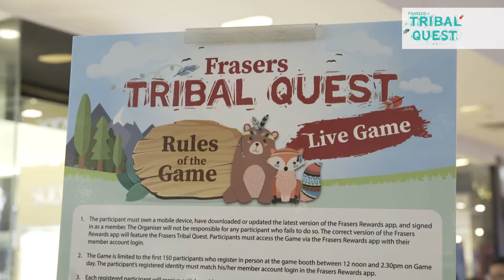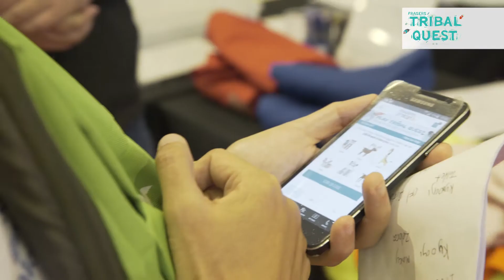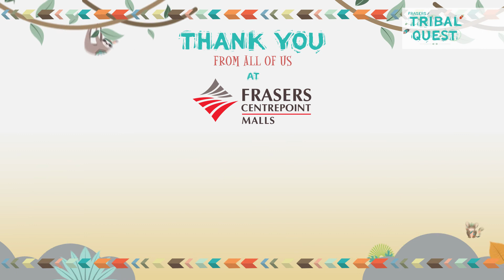Case Study: Frasers Centrepoint Malls - Frasers Tribal Quest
Tapping on the unique opportunities gamification offers, Frasers Centrepoint Malls adopted digital gamification for the first time in 2017, to attract crowds and boost consumer interaction.